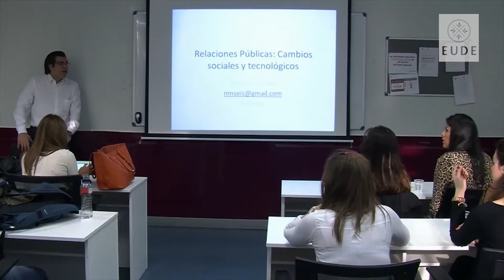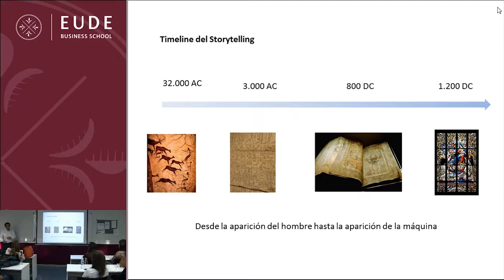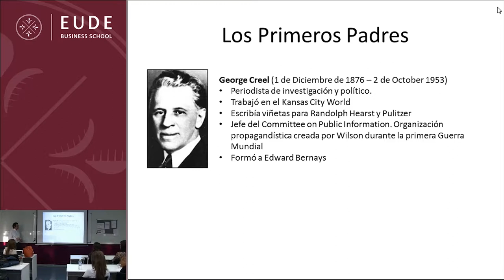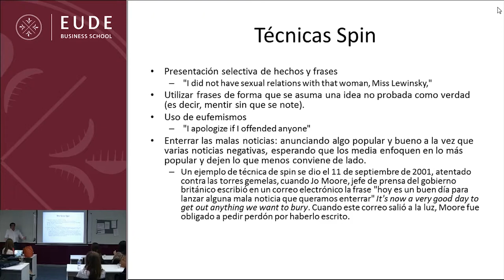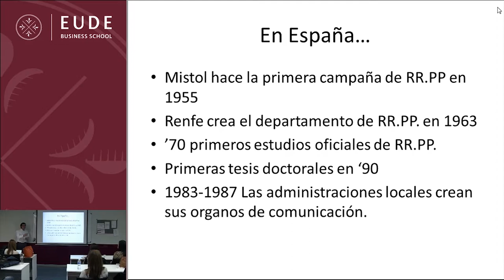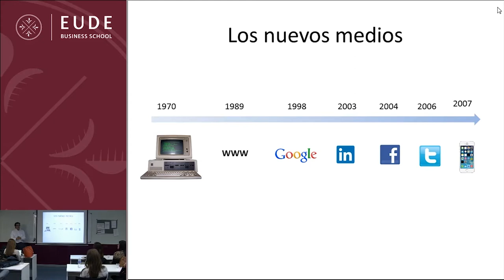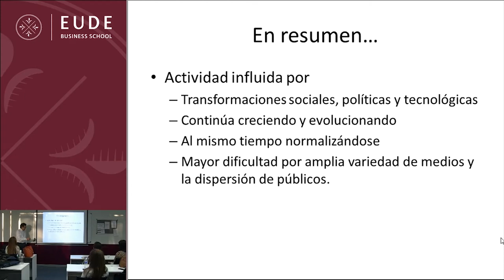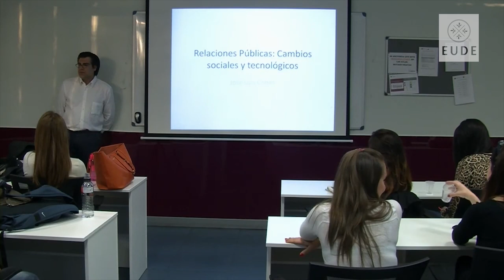Relaciones Públicas: Cambios sociales y tecnológicos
José Luis Cobas del Pozo, Senior Media Relations Manager en Ferrovial, visita EUDE Business School par ofrecer un seminario acerca del recorrido de la actividad de las relaciones públicas desde la época de los sofistas hasta el día de hoy, cuya figura se centra en el community manager.